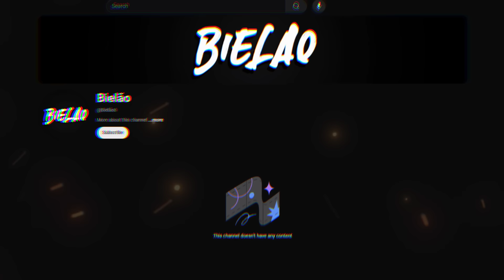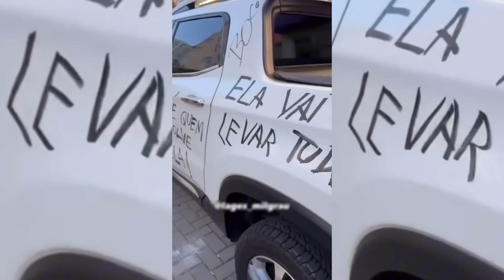Carbaços 44 - Enzo VS Lorenzo Edition (REPOST/STRIKE)